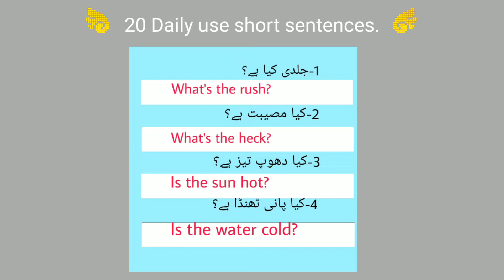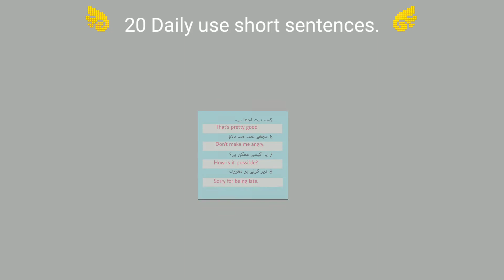English 20 Short Sentences For Beginners|English Spoken Practice@hamidnabbaz6883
English spoken practice for beginners. Learn short sentences for daily use and practice at home, with your friends and neighbors.

This channel uploads short videos on daily basis and tries yo make viewers english spoken class which is need of the hour in this present Era.

This is modern society which demands english language on national and international level.